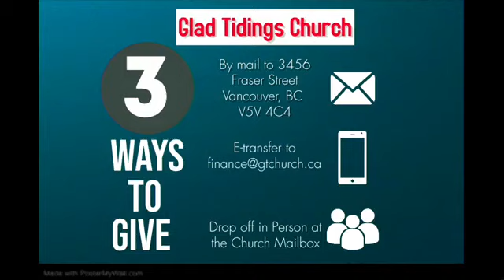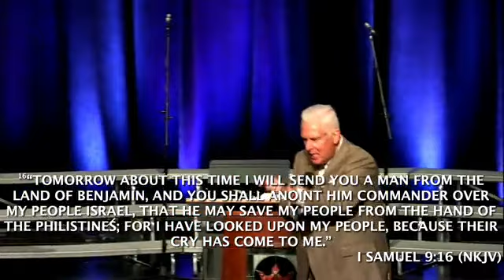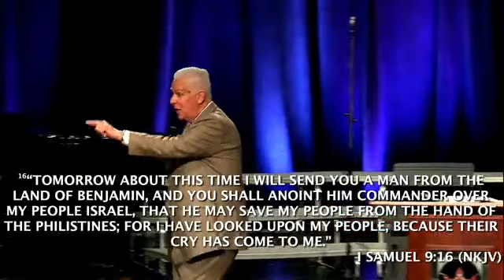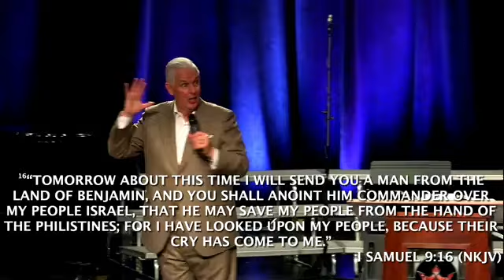Sunday, April 23rd worship service.